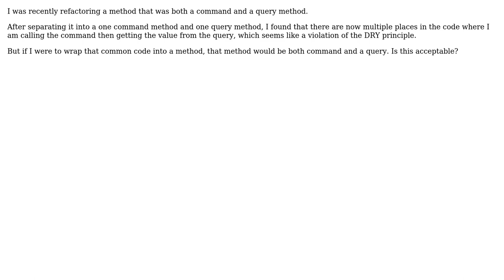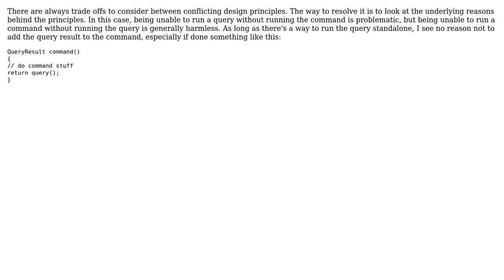Software Engineering: I have to compromise: DRY, or Command-Query-Separation? (2 Solutions!!)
Software Engineering: I have to compromise: DRY, or Command-Query-Separation?

With thanks & praise to God, and with thanks to the many people who have made this project possible! | Content (except music & images) licensed under CC BY-SA | Music | Images & others | With thanks to user Kris Welsh user Karl Bielefeldt user gnat user DXM and the Stack Exchange Network Trademarks are property of their respective owners. You are responsible for your own actions.